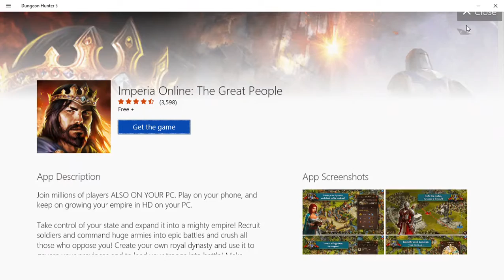Kembali bermula | Dungeon Hunter 5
Asalamualaikun terima kasih Kerana Menonoton.

Ahmad Faiz